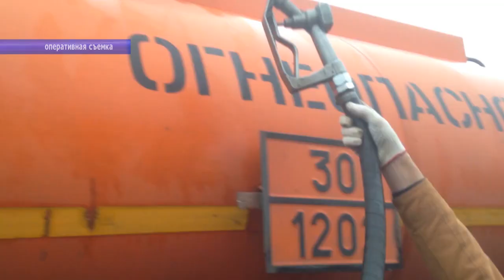Саратовцы слили дизельного топлива на 2,5 млн рублей